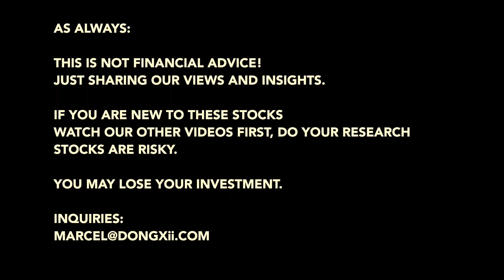🇨🇳🤖 Why Huawei & Alibaba are Surprise Winner of DeepSeek vs Nvidia Battle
In this video I will give an update to my thoughts about Deepseek and why it is genuine, breakthrough innovation and I will also highlight why the stock crash in Nvidia is justified and the real winners of this battle will be Huawei and Alibaba and the Chinese AI Ecosystem.